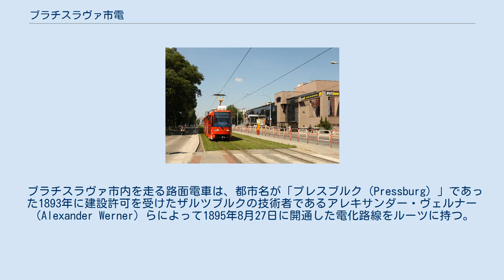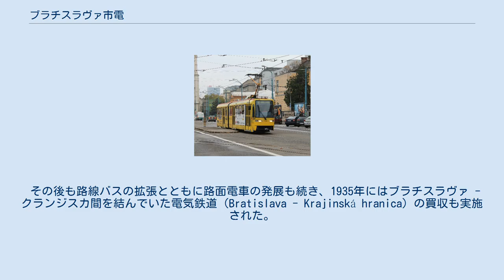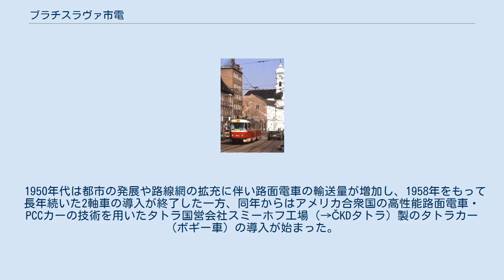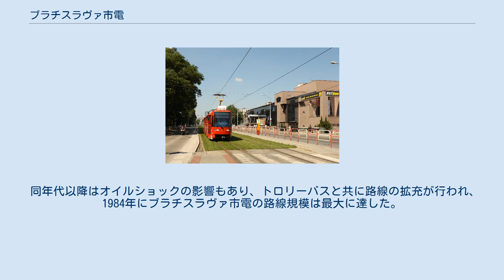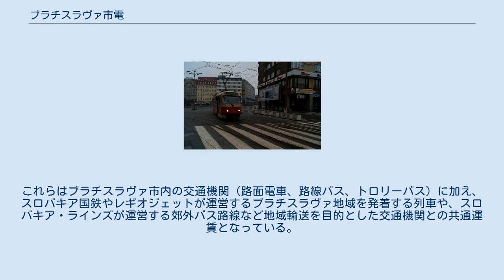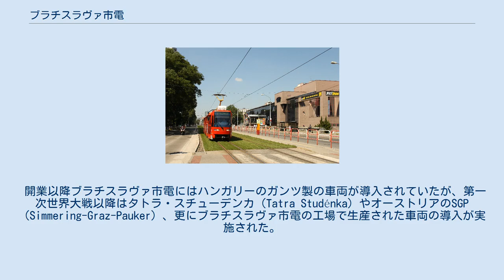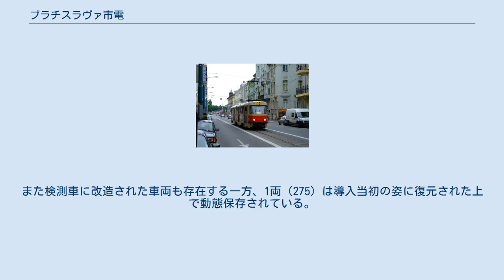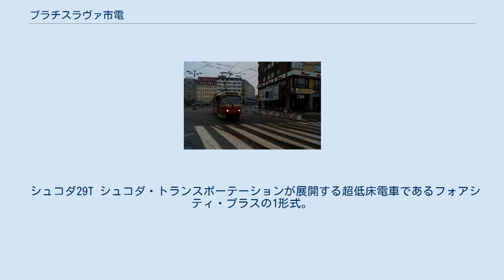ブラチスラヴァ市電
ブラチスラヴァ市電（スロバキア語: Električková doprava v Bratislave）は、スロバキアの首都であるブラチスラヴァを走る路面電車。
1895年に開通した世界で最も古い路面電車路線の1つで、2019年現在5つの系統が運行している。
 ブラチスラヴァ市内を走る路面電車は、都市名が「プレスブルク（Pressburg）」であった1893年に建設許可を受けたザルツブルクの技術者であるアレキサンダー・ヴェルナー（Alexander Werner）らによって1895年8月27日に開通した電化路線をルーツに持つ。
開業当時最先端の交通機関であった路面電車は高い評価を受け、翌年以降路線延伸や車両増備を行い、それまでブラチスラヴァの公共交通を担っていた乗合馬車を廃止に追い込んだ。
開業当初はブラチスラヴァ都市電気鉄道（Bratislavskú mestskú elektrickú železnicu）が運営していたが、路線網の急速な発展に伴い1898年に新たに設立されたP.V.V.V.（Pozsonyi villamossági részvéntyársaság）へと経営が受け継がれた。
1907年以降は路線の複線化も実施されている。
 第一次世界大戦やチェコスロバキア（第一共和国）成立を経た1921年にはブラチスラヴァ市電気鉄道（Bratislavská mestská elektrická železnica、BMEŽ）に経営権が移管され、翌1922年に社名をブラチスラヴァ電力参加会社（Bratislavskú elektrickú účastinársku spoločnosť、BEÚS）に改めた。
同社は1923年にスイス・チューリッヒの企業であるエヴァグ・ホールディング（Evag Holding）の完全子会社となっている。
その後、1925年にブラチスラヴァ市との間で長年の運用で老朽が進んでいた市電の抜本的な近代化事業に関する契約を結び、系統の再編や新設、設備更新などが行われた。
その一方で、1927年からブラチスラヴァ電力参加会社は路線バス事業にも乗り出し、運用開始に合わせて一部の路面電車系統の廃止が実施されている。
 その後も路線バスの拡張とともに路面電車の発展も続き、1935年にはブラチスラヴァ - クランジスカ間を結んでいた電気鉄道（Bratislava - Krajinská hranica）の買収も実施された。
1940年にはチェコスロバキア国内の車両の通行区分を右側通行に改めた事により、一部車両の置き換えが行われている。
だが、その一方で、ナチス・ドイツの傀儡政権下に置かれた第二次世界大戦時のブラチスラヴァ市電では徴兵による人員不足から年金受給者や女性の雇用を余儀なくされる状況となった。
また、1943年からは防空壕も兼ねてブラチスラヴァ城の下にトンネルの建設が行われたが終戦に間に合わず、使用を開始したのは1949年からとなった。
そして1944年から続いた空襲や1945年4月7日に起きたドイツ軍による破壊により、同市の交通機関は甚大な被害を受ける形で終戦を迎えた。
 第二次世界大戦終戦後、ブラチスラヴァ市の公共交通機関は復旧工事が行われ、路面電車については1945年中に全線で運行を再開した。
一方、1947年にブラチスラヴァ市とエヴァグ・ホールディングの間でブラチスラヴァ電力参加会社の公営化に関する契約が成立したが、翌1948年にチェコスロバキアが社会主義体制の国家「チェコスロバキア社会主義共和国」になった事で同社も国有化され、同年7月1日に市電をはじめとする交通機関の運営権はブラチスラヴァ国営首都交通（Dopravné závody mesta Bratislava、DOZAB）へと移管した。
 1950年代は都市の発展や路線網の拡充に伴い路面電車の輸送量が増加し、1958年をもって長年続いた2軸車の導入が終了した一方、同年からはアメリカ合衆国の高性能路面電車・PCCカーの技術を用いたタトラ国営会社スミーホフ工場（→ČKDタトラ）製のタトラカー（ボギー車）の導入が始まった。
1970年代からは連接車が登場し、従来のタトラカーについても信用乗車方式を用いた連結運転が多数の系統で実施されるようになった。
更に軌間の変更（1,000 mm→1,435 mm）やプラットホームの高床化を伴う高速化事業も計画されたものの、実現する事は無かった。
 同年代以降は...